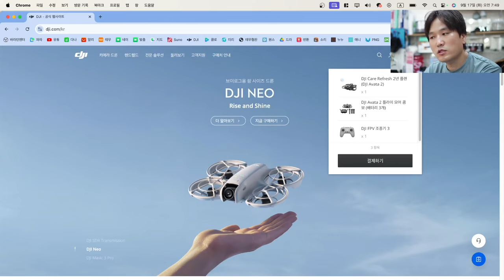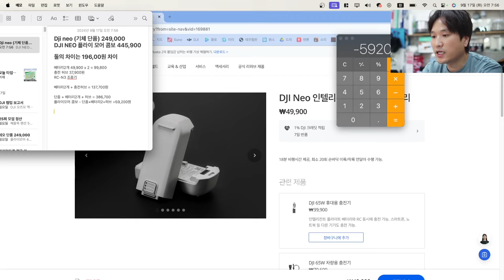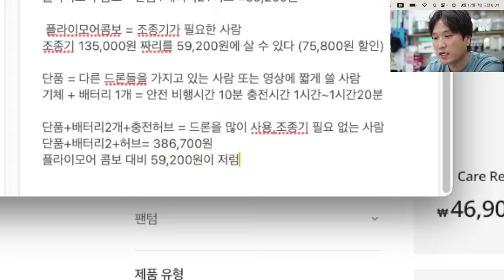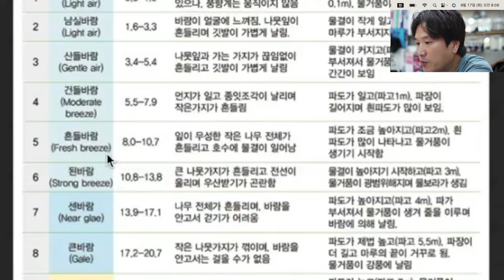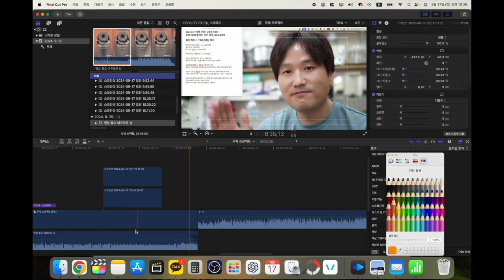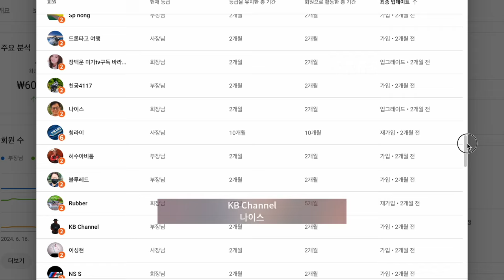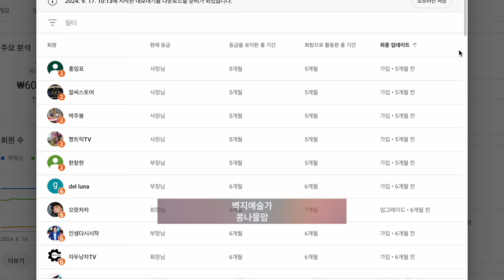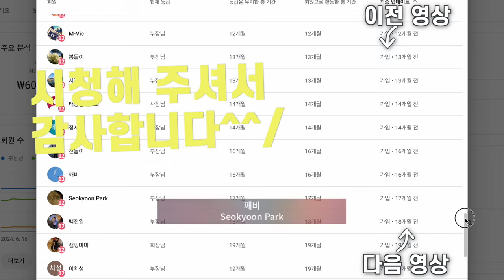DJI 네오 단품 살까? 플라이 모어 콤보 살까? 고민되시나요? 정리해 볼게요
2차 편집 또는 퍼나르기 또는 링크 악의적이지만 않다면 다 괜찮습니다

대표 회원 혜택
1. 회원 전용 영상
2. 바라던회원 카카오톡 회원 톡방
3. 매월 넷째주 토요일 교육 목적의 회원 모임
4. 매월 둘째주 토요일 바라던구독자 모임에 1박2일 모임

0:00 시작
2:21 결론
2:50 보퍼트 풍력 계급
3:33 동영상 전송 CE 기준
4:14 호라이즌벨런싱
5:05 입문용 드론
5:31 마무리

끝